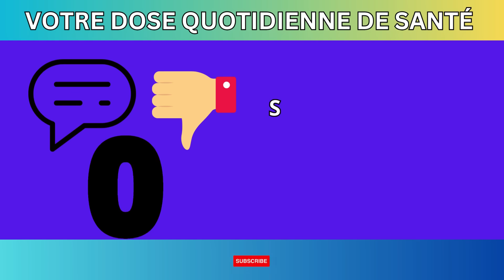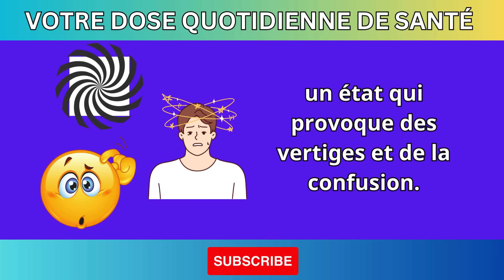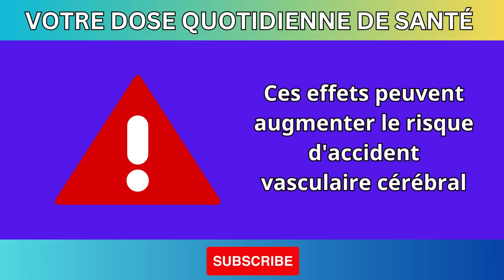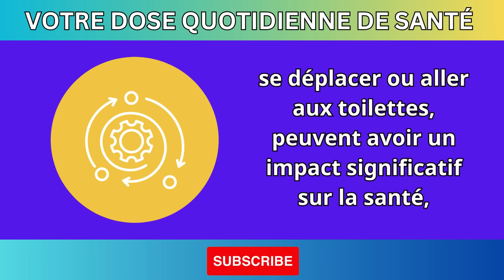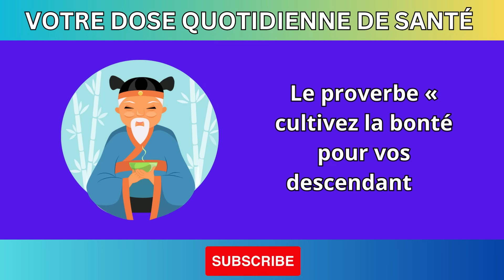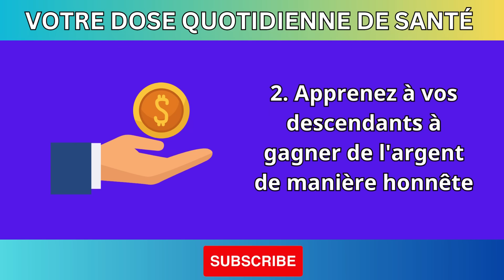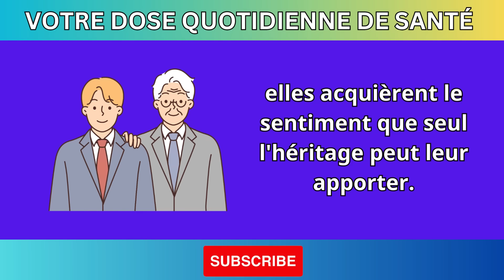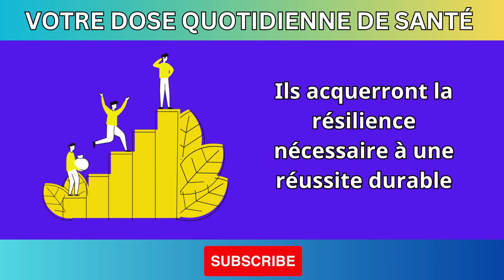Un homme de 71 ans est décédé ce matin : Que pouvons-nous en apprendre ?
Aujourd'hui, nous explorons les leçons de vie que l'on peut tirer de la disparition d'un homme de 71 ans. Quelles expériences et conseils nous laissent les générations plus âgées pour mieux vivre et affronter nos propres défis de santé et de bonheur ? Dans cette vidéo, découvrez des enseignements précieux pour vous inspirer dans votre parcours personnel et pour préserver votre bien-être.
Mots-clés SEO : vieillir en bonne santé, leçons de vie, conseils pour bien vieillir, santé à 70 ans, longévité et sagesse, expériences de vie, prendre soin de soi